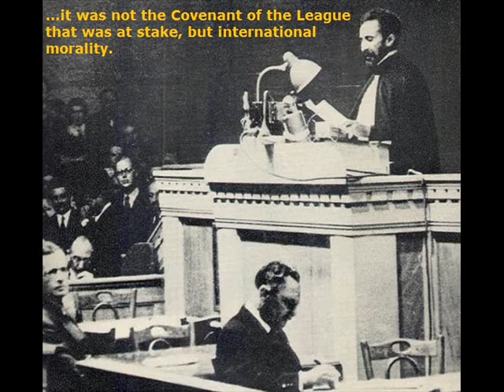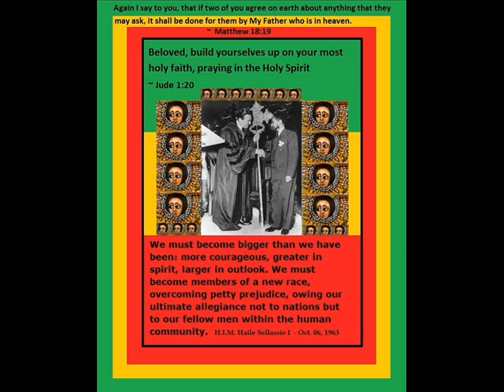Love Jah Dennis Brown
The Lord God is with us, yes
He gave us the moon, and the stars and His blessing

No regrets, no sorrow, nor pain, no, no
Oh, Jacob he recalls the name, yeah-eh, yeah

My people don't be misled
My people think wise instead - come along!
My people don't be misled, children

Here we are singing and dancing
Together like one family
We all know, we all know
We all know what it is to be free
Let's all sing and pray.. emnity, no, no

My people don't be misled - come along!
My people think wise instead, children
Don't be misled, no, no

Children, children, children, yeah!

Love and hate can never be friends
Not until, not until, not until, the world comes to an end

Children, don't be misled
Children, think wisely instead
Children, don't be misled by their..